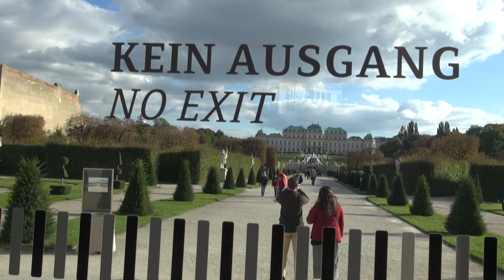Muzeum Belvedere Vídeň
barokní palác se zahradami Evžena Savojského, sbírka obrazů Gustava Klimta, Egona Schieleho, Oskara Kokoschky a dalších